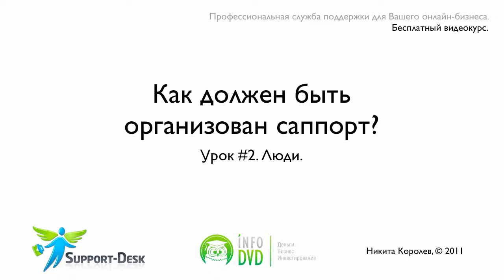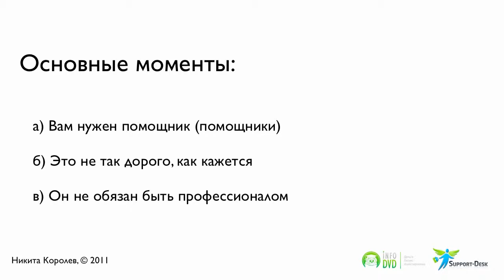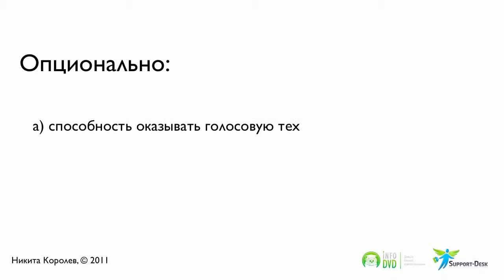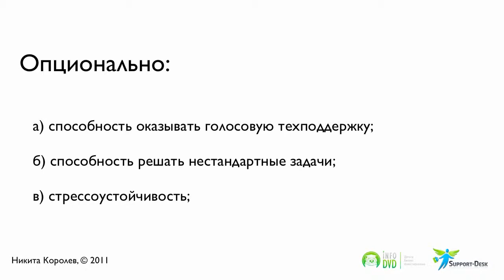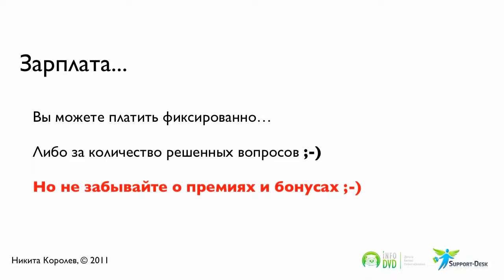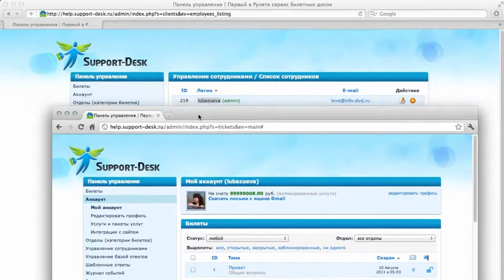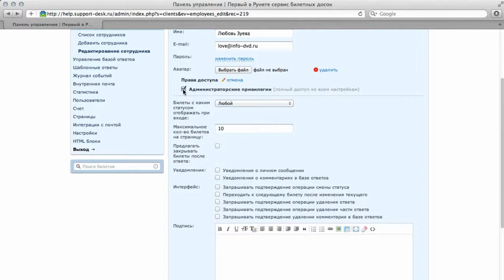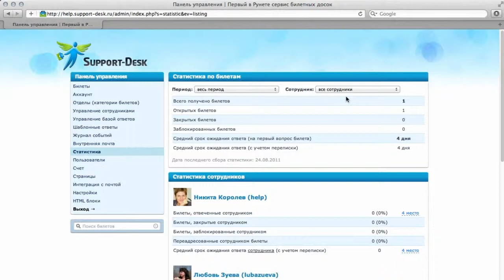Служба поддержки Support-Desk. Как он должен быть организован? Люди. (Никита Королев - Info-DVD)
Автор: Никита Королев
Подробное содержание на сайте АВТОРА, или у нас: